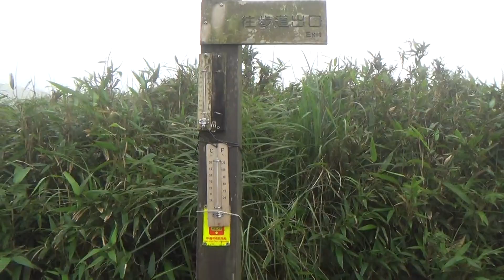抹茶山を登り その17